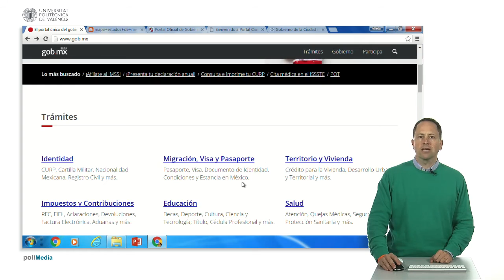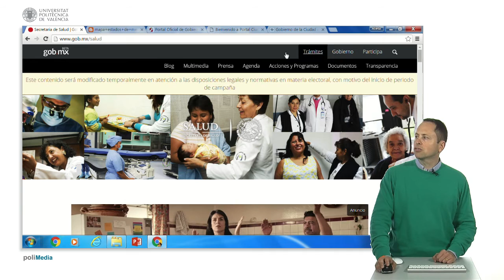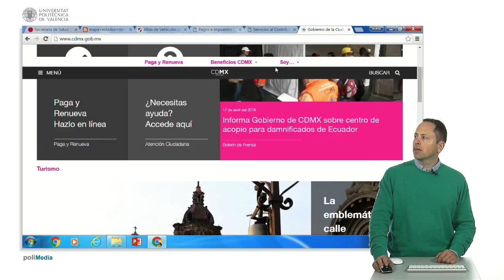Información sobre países. México| UPV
Título: Información sobre países. México

Descripción automática: En este video, se explica la iniciativa de México para centralizar la interacción de los ciudadanos con la administración pública mediante el sitio web La plataforma sigue en desarrollo y se enriquece constantemente con nuevos contenidos y trámites disponibles en línea, como identidad, migración, pasaporte, territorio, vivienda y trabajo, entre otros.

Se muestra cómo desde la web se pueden realizar diversas gestiones, como la declaración anual, y se proporciona información adicional aunque muchos servicios aún están en versión beta. Además, el sitio ofrece secciones dedicadas a la información gubernamental, la presidencia de la República y mecanismos para la participación ciudadana.

El video destaca que, además de la web a nivel federal, México, por su estructura federal y la existencia de estados federados, cuenta con sitios web estatales que ofrecen acceso a trámites y servicios propios. Se mencionan ejemplos de sitios web de diferentes estados como Tabasco y el Estado de México, con distintos niveles de digitalización y tipos de servicios que pueden realizarse tanto en línea como de manera presencial.

Finalmente, se apunta que prácticamente todos los estados de México cuentan con plataformas similares y se culmina el video subrayando la importancia de estas iniciativas en la mejora de la accesibilidad y eficiencia de los servicios públicos para los ciudadanos.